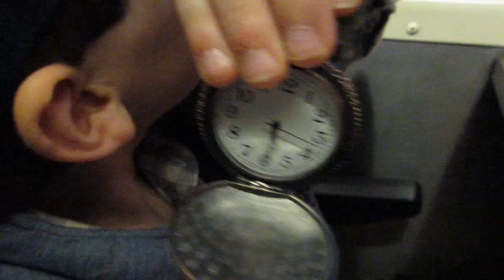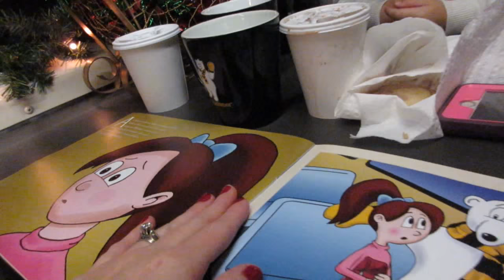Train to Christmas Town {Daily Vlog}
We had so much fun riding the Train to Christmas Town! Come enjoy the ride with us! Come along with us today as we go about our day today! Thank you so much for stopping by our channel. We hope you decide to stay. It’s a crazy, busy, hectic, but wonderful life and we wouldn’t change it for the world!